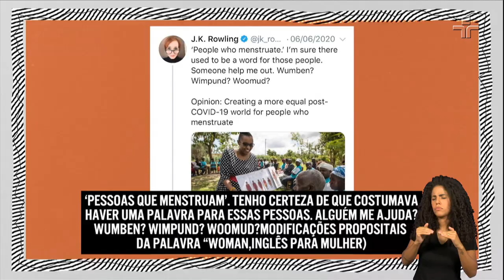O que Maria Fernanda Cândido acha das falas transfóbicas de J. K. Rowling? Veja o que ela diz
Neste trecho do Provoca, a atriz brasileira Maria Fernanda Cândido, de 'Animais Fantásticos: Os Segredos de Dumbledore', comentou as falas transfóbicas da escritora J. K. Rowling, autora dos livros da saga original de Harry Potter.